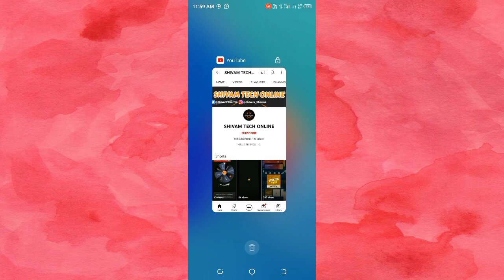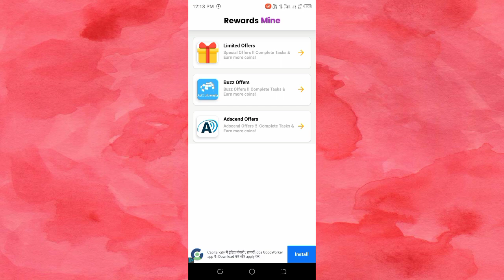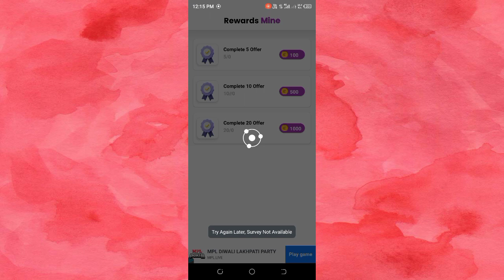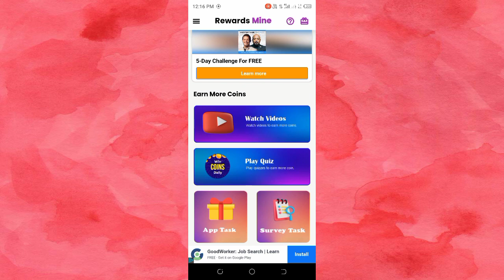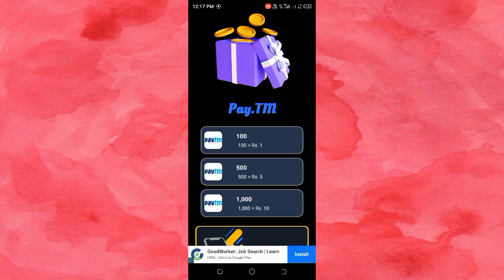1 TASK करो ₹10 फ्री में PAYTM CASH ले जाओ 🤑 INSTANT PAYTM WALLET में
1 TASK करो ₹10 फ्री में PAYTM CASH ले जाओ 🤑 INSTANT PAYTM WALLET में

1 TASK करो ₹10 फ्री में PAYTM CASH ले जाओ LINK 👇 DOWNLOAD THE AAP NOW 👍